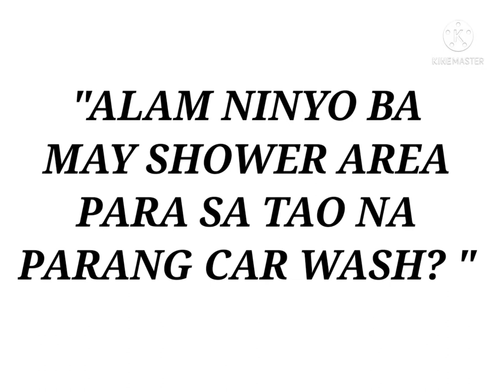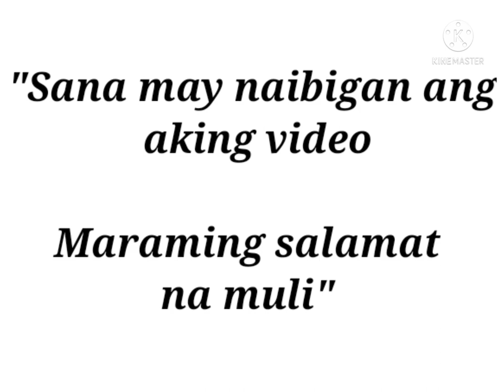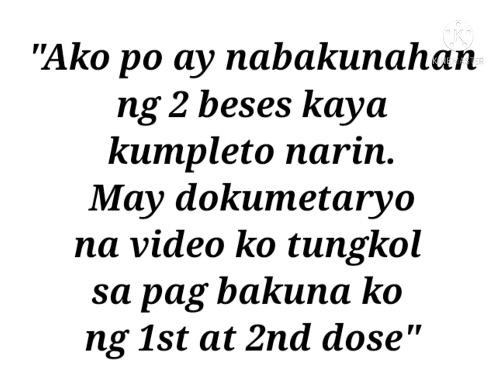jef76 jmjm "PAPAANO NGA BA GAMITIN ANG BODY WASH PARA SA TAO?"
Magandang araw po sa mga manood.

     Ako po si jef76. Sa aking tungkol sa isang lalaki sa lugar nila lamang may ganitong body wash.

    May isang stablishment na maeron sa kanilang lugar.

    Para sa mga taong mga bisi at wala nang time maligo at mag laba ng mga damit at mapatuyo ito.

    Naging kaugalian na nila ito gawin bago pumasok o umuwi sa bahay. Sa pamamagitan lamang na isang automatic room at doon na gagawin ng isang machine sa inyong katawan at mga damit din.

    May kasama pang masahe sa katawan na gagamitan ng isang malambot na brush ito.

     May blower pa ito para mapatuyo kusa ang katawan. Hindi na kailangan gumamit ng towel. Pati na ang mga damit mo rin ay malinus na at plansado narin.

    Sana all magkaroon narin sa ibang lugar.

tiktok. com/@jefjmjm

jefjmjm

LYKA :
jefjmjm